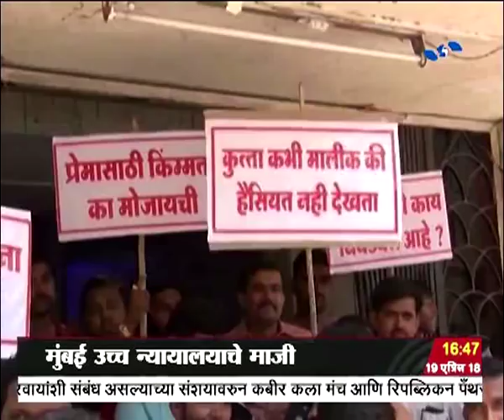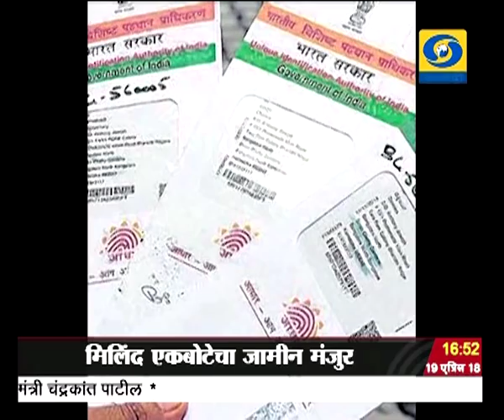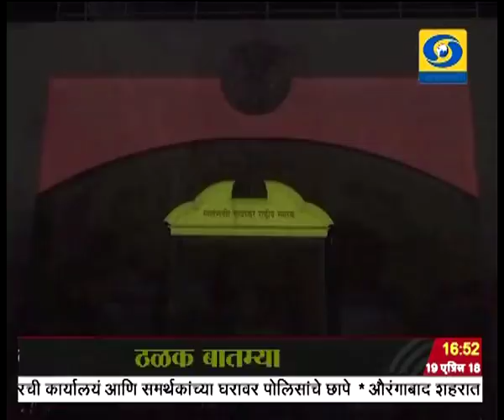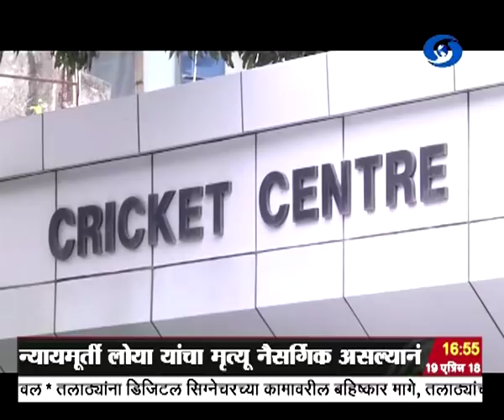सायंकाळी साडेचारच्या बातम्या, दूरदर्शन सह्याद्री वाहिनी..(१९ एप्रिल २०१८)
ठळक बातम्या. लंडनमध्ये राणी एलिझाबेथ द्वितीय यांच्या हस्ते राष्ट्रकूल परिषदेचं औपचारिक उद्घाटन, पंतप्रधान नरेंद्र मोदी यांच्यासह ५२ देशांचे

राष्ट्रप्रमुख झाले सहभागी

मुलींवरील अत्याचाराच्या घटना सहन केल्या जाणार नाहीत - पंतप्रधान नरेंद्र मोदी यांची स्पष्टोक्ती

मुंबई उच्च न्यायालयाचे माजी न्यायाधीश न्यायमूर्ती लोया यांचा मृत्यू नैसर्गिक असल्यानं विशेष पथकाकडून तपासणीची गरज नाही - सर्वोच्च

न्यायालयाचा निकाल

सर्वोच्च न्यायालयाच्या निकालावर भाजपाची प्रतिक्रिया या प्रकरणी काँग्रेसनं राजकारण केल्याचा प्रवक्ते संबित पात्रा यांचा आरोप

कोरेगाव भीमाप्रकरणी १४ मार्चपासून अटकेत असलेल्या मिलिंद एकबोटेचा जामीन मंजूर

नांदेड, बीड, परभणी जिल्ह्यात विविध राष्ट्रीय महामार्गाच्या कामाच्या भूमिपुजनासाठी मुख्यमंत्री आज मराठवाड्याच्या दौऱ्यावर उध्दव ठाकरे यांचाही

सोलापूर, अहमदनगर जिल्ह्याचा दौरा

उद्यापासून नाशिक मुंबई प्रवासी विमानसेवा सुरु होणार

राज्याच्या अनेक भागात उकाडा वाढला, नागरिक हैराण मराठवाडा आणि पश्चिम महाराष्ट्रात काही ठिकाणी तुरळक पावसाची शक्यता.